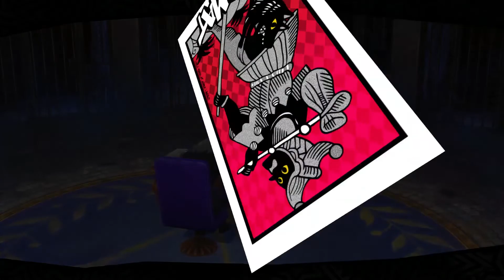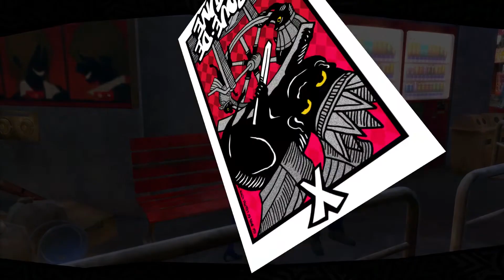FUTABA TAKE THAT THING OFF YOUR HEAD: Persona 5 Royal